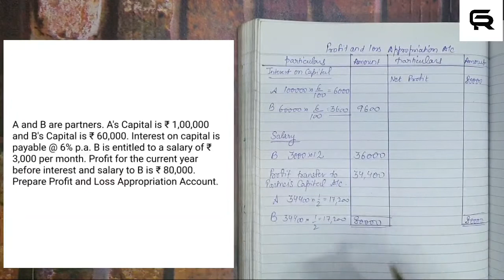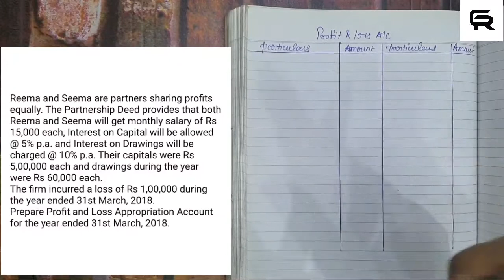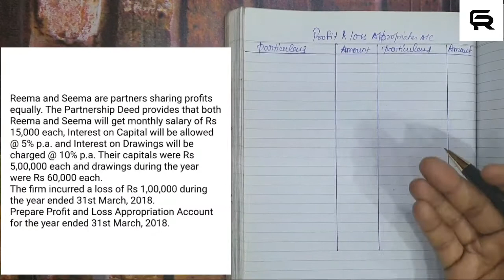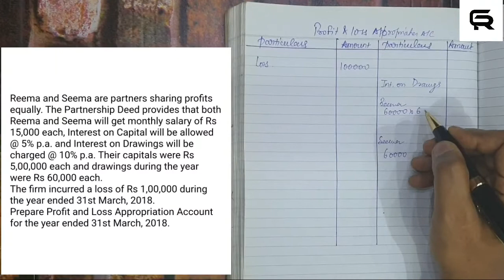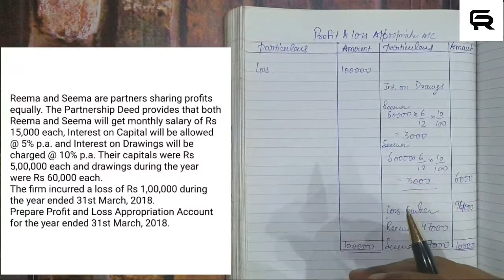CHAPTER-2 | CLASS 12TH | PART-2 | PROFIT AND LOSS APPROPRIATION A/C| FUNDAMENTALS OF PARTNERSHIP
Explaination of the concept of profit and loss account with appropriate questions.

Explained by sonu chaudhary.
Sonu chaudhary holds a b.com(hons) degree from hansraj college(DU), holds masters in finance from delhi school of economics (DU ) ,he is a qualifed lecturer, a NET-JRF awardee and a self taught semi-chartered accountant who wants to reach out to all those who are deprived of quality education.